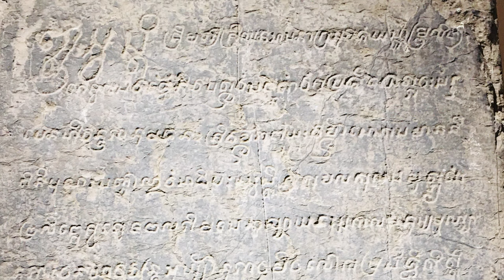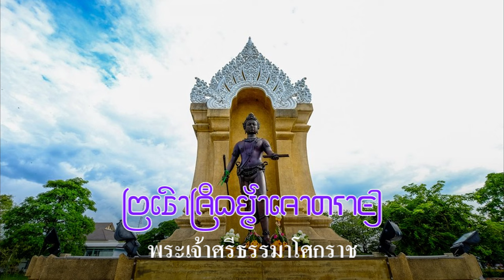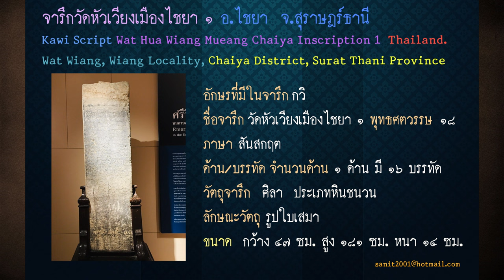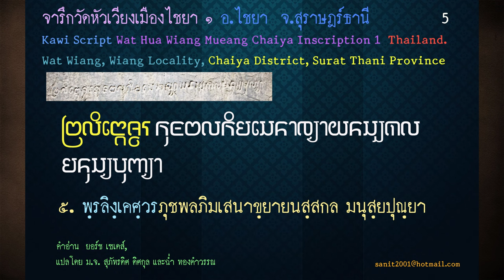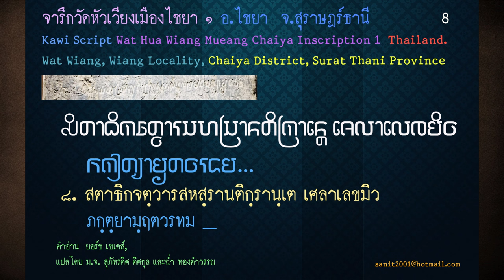Ep127 *อาณาจักรศรีวิชัย (Srivijaya), จารึกวัดหัวเวียงเมืองไชยา 1 อักษรกวิ (Kawi script)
ก่อนที่จะพูดถึง จารึกวัดหัวเวียงเมืองไชยา 1 อักษรกวิ ภาษาสันสันสกฤต ซึ่งพบที่ อ.ไชยา จ.สุราษฎร์ธานี
ผมจะขอกล่าวถึงอาณาจักรศรีวิชัยก่อนสักเล็กน้อย เพราะอาณาจักรนี้เกี่ยวข้องกับขอม พระเจ้าสัญชัย กษัตริย์ศรีวิชัย สังหารพระเจ้ามหิปติวรมัม เมื่อ พ.ศ. 1345 เจนละน้ำได้สิ้นสุดลงใน พ.ศ. นี้
           บริเวณคาบสมุทรมลายู เป็นที่ตั้งของประเทศมาเลเซีย สิงคโปร์ บรูไน และอินโดนีเซีย ในปัจจุบัน นักประวัติศาสตร์ได้สัณนิษฐานว่า บริเวณแห่งนี้ มีผู้คนเข้ามาอยู่อาศัยยาวนานตั้งแต่ราว 50,000 ปีก่อนคริสตกาล
ดินแดนนี้ประกอบไปด้วยหมู่เกาะนับหมื่น เป็นแหล่งที่ตั้งของศูนย์กลางทางด้านการค้ามายาวนาน สมัยต่อมา ได้พัฒนามาเป็นนครรัฐและอาณาจักรที่สำคัญ อาณาจักรที่ยิ่งใหญ่แห่งแรกของดินแดนแห่งนี้ก็คือ อาณาจักรศรีวิชัย (Srivijaya : ค.ศ.671-1377) มีศูนย์กลางอำนาจอยู่ทางตอนใต้ของเกาะสุมาตรา (Sumatra) ในเมืองปาเลมบัง (Palembang)
            อาณาจักรศรีวิชัยเป็นศูนย์กลางการค้า เป็นอาณาจักรที่แข็งแกร่งเป็นอย่างมาก สามารถยึดครองดินแดน
ตั้งแต่เกาะสุมาตรา เกาะชวา (Java) บริเวณประเทศมาเลเซีย และตอนใต้ของประเทศไทย เป็นจุดศูนย์กลางของการเผยแพร่ศาสนาฮินดู และศาสนาพุทธ มีการสร้างศาสนสถานที่สำคัญมากมาย ทั้งมหาเจดีย์บุโรพุทโธ (Borobudur)  ถือได้ว่าเป็นสัญลักษณ์สำคัญ แสดงถึงความเฟื่องฟูในด้านศาสนาของศรีวิชัย
          ตั้งแต่คริสต์ศตวรรษที่ 11 เป็นต้นมา อาณาจักรศรีวิชัยเสื่อมถอย เนื่องจากถูกอาณาจักรที่เกิดขึ้นใหม่ รุกราน รวมถึงการสูญเสียเส้นทางค้าขายทางเรือให้แก่อินเดีย ในปลายคริสต์ศตวรรษที่ 14 อาณาจักรศรีวิชัยก็ถึงกาลล่มสลาย ในช่วงที่ศรีวิชัยเสื่อมอำนาจนั้น ได้มีกลุ่มอำนาจใหม่เกิดขึ้น คือ อาณาจักรมัชปาหิต (Majapahit : ค.ศ.1293-1527) ซึ่งถูกสถาปนาขึ้นโดย ระเด่น วิจายา (Raden Wijaya) ศูนย์กลางอยู่ที่เกาะชวา มัชปาหิตรุ่งเรืองทางด้านการทหาร ภายใต้การนำของ กาจาห์ มาดา (Gajah Mada : ค.ศ.1313-1364) อัครเสนาบดีแห่งมัชปาหิต ซึ่งสามารถพิชิตดินแดนเกือบเทียมเท่ายุคของศรีวิชัย สามารถพิชิตได้จนถึงเกาะบอร์เนียว (Borneo)
และเกาะนิวกินี (New Guinea) อาณาจักรมัชปาหิต รุ่งเรืองทางด้านศาสนาเช่นเดียวกับศรีวิชัย
           นับตั้งแต่คริสต์ศตวรรษที่ 15 มัชปาหิตเริ่มเสื่อมอำนาจ เนื่องจากเกิดสงครามกลางเมือง กบฎภายใน
รวมถึงการสูญเสียเส้นทางการค้า ให้กับขุมอำนาจแห่งใหม่นามว่า "มะละกา" (Malacca) ต่อมาดินแดนแห่งนี้พัฒนามาเป็นมาเลเซีย ในปี ค.ศ.1414 กษัตริย์ปรเมศวร ได้เปลี่ยนไปนับถือศาสนาอิสลาม ทำให้เกิดเป็นรัฐสุลต่านแห่งมะละกา (Sultanate of Malacca) ซึ่งเป็นยุคทองของมะละกา ทั้งทางด้านการค้าและการสงคราม มะละกายึดครองดินแดนบริเวณประเทศมาเลเซีย และบางส่วนของเกาะสุมาตราด้วย
           รัฐสุลต่านแห่งมะละกาก็ล่มสลายลงในปี ค.ศ.1511 โดยการยึดครองของโปรตุเกส ต่อมา บริเวณคาบสมุทรมลายูก็ตกเป็นอาณานิคมของอังกฤษและเนเธอร์แลนด์ ในช่วงกลางคริสต์ศตวรรษที่ 20 ดินแดนแห่งนี้จึงได้รับเอกราชทั้งหมด จารึกวัดหัวเวียงเมืองไชยา 1 ใช้ภาษาสันสกฤต ทั้งหมด อีกทั้งยังเขียนว่า  ตามฺพฺรลิงฺเคศฺวร ถึง 2 ที่
           อาณาจักรตามพรลิงค์ (สันสกฤต: ตามฺพฺรลิงฺค; ताम्ब्रलिङ्ग) ต่อมากลายเป็น อาณาจักรนครศรีธรรมราช
เป็นอาณาจักรโบราณที่มีมาตั้งแต่ก่อนสมัยพุทธศตวรรษที่ 7 มีศูนย์กลางอยู่ที่นครศรีธรรมราชในปัจจุบัน
(อาจจะเป็นบริเวณบ้านท่าเรือ หรือบ้านพระเวียง) อยู่ทางด้านเหนือของอาณาจักรลังกาสุกะ (บริเวณปัตตานี)
มีอาณาเขตทางตะวันออกและตะวันตก จรดทะเลอันดามันถึงบริเวณที่เรียกว่าทะเลนอก ซึ่งเป็นบริเวณจังหวัดกระบี่ในปัจจุบัน คำนี้มาจากคำสันสกฤต "ตามฺร" ปนกับคำบาลี "ตมฺพ" ทั้งคู่แปลว่า ทองแดง ส่วน "ลิงค์" เป็นเครื่องหมายหรือสัญลักษณ์บอกเพศ จีนเรียก ตันเหมยหลิง หรือโพ-ลิง หรือโฮลิง (แปลว่าหัวแดง) บางทีเรียกว่า เชียะโท้ว (แปลว่าดินแดง) อาณาจักรตามพรลิงค์ มีกษัตริย์สำคัญคือ พระเจ้าศรีธรรมาโศกราช และ พระเจ้าจันทรภาณุ ตามพรลิงค์ อ่านว่า ตาม-พฺระ-ลิง เป็นชื่อเรียกในภาษาสันสกฤตว่า “ตามฺพฺรลิงฺคะ” (Tambralinga)
           ศิลาจารึกนี้ สมเด็จพระเจ้าบรมวงศ์เธอ กรมพระยาดำรงราชานุภาพ ทรงได้มาจากวัดหัวเวียง (ปัจจุบันคือ วัดเวียง) อำเภอไชยา จังหวัดสุราษฏร์ธานี พร้อมกับจารึก สฏ. 3  ในครั้งนี้ ได้นำคำอ่านของศาสตราจารย์ ยอร์ช เซเดส์ มาพิมพ์ไว้ ซึ่งอ่านได้เพียง 8 บรรทัด แปลโดย ม.จ. สุภัทรดิศ ดิศกุล และฉ่ำ ทองคำวรรณ, เนื้อหาโดยสังเขป กล่าวถึง พระเจ้าจันทรภานุศรีธรรมราช ผู้ครองเมืองตามพรลิงค์ และสืบตระกูลจากปทุมวงศ์ ว่าทรงเป็นกษัตริย์ที่สนับสนุนพระพุทธศาสนา ทรงมีรูปงาม และทรงเชี่ยวชาญในนิติศาสตร์  ไม่ปรากฏหลักฐาน ผู้สร้าง
การกำหนดอายุ จารึกบรรทัดที่ 1 ได้ระบุชื่อเมืองคือ “ตามพรลิงค์” ซึ่งก็คือแคว้นที่เคยตั้งอยู่ที่เมืองนครศรีธรรมราชปัจจุบัน และในบรรทัดที่ 3 ได้ระบุพระนามเจ้าผู้ครองแผ่นดินคือ “ศรีธรรมราช” ในบรรทัดที่ 7-8
ยังได้ระบุปีไว้ คือ กลียุคศักราช 4332 ซึ่งตรงกับ พ.ศ. 1774 จึงกำหนดได้ว่า จารึกหลักนี้เป็นจารึกอักษรกวิ อายุพุทธศตวรรษที่ 18
         ข้อมูลอ้างอิง เรียบเรียงข้อมูลโดย : นวพรรณ ภัทรมูล, โครงการฐานข้อมูลจารึกในประเทศไทย ขอขอบคุณมา ณ โอกาสนี้ด้วย
          คำแปลในจารึก มีดังนี้ครับ

ศรีสวัสติ
พระเจ้าผู้ปกครองเมืองตามพรลิงค์ เป็นผู้อุปถัมภ์ตระกูลปทุมวงศ์ พระหัตถ์ของพระองค์มีฤทธิ์มีอํานาจ…
ด้วยอานุภาพแห่งบุญกุศล ซึ่งพระองค์ได้ทําต่อมนุษย์ทั้งปวง ทรงเดชานุภาพเท่าพระอาทิตย์พระจันทร์
และมีพระเกียรติอันเลื่องลือในโลกทั้งปวง ทรงพระนาม จันทรภานุศรีธรรมราช เมื่อกลียุคศักราช 4332